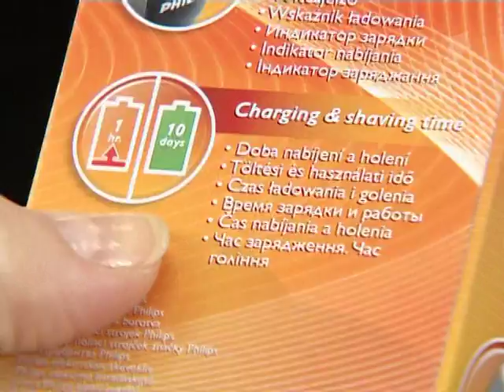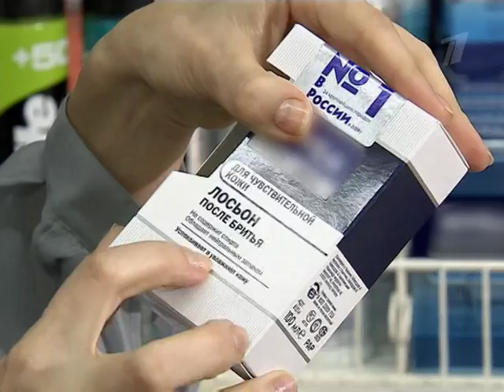Как правильно выбрать электробритву?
Для чувствительной кожи нужно покупать гель с успокаивающими добавками - ромашкой, алоей, витаминами. Некоторые производители добавляют соединения силикона для того, чтобы бритва лучше скользила. Для жирной и нормальной кожи можно выбрать лосьон после бритья на основе спирта, который мгновенно дезинфицирует и освежает. Но такой лосьон не подходит для сухой кожи, так как может вызвать красноту и ощущение стянутости кожи. Сухая кожа нуждается в увлажняющих средствах. Запомните, лосьон после бритья должен быть либо без запаха, либо сочетаться по запаху с мужским парфюмом.